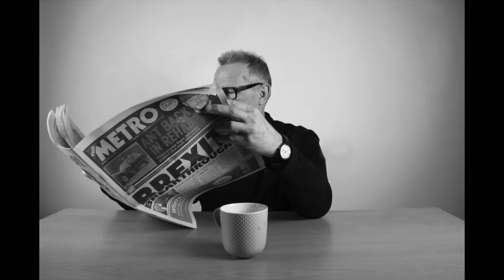Chris - Duane Michals Response